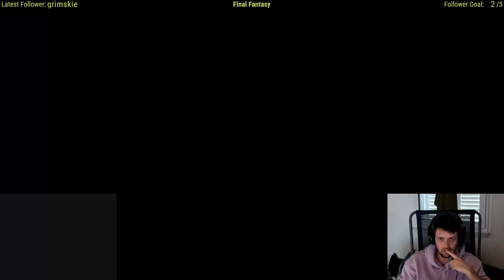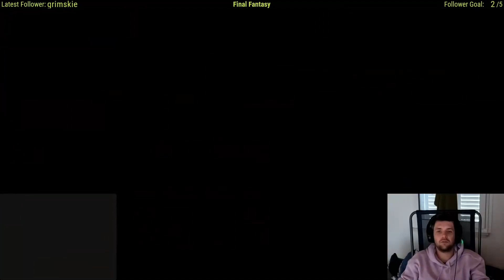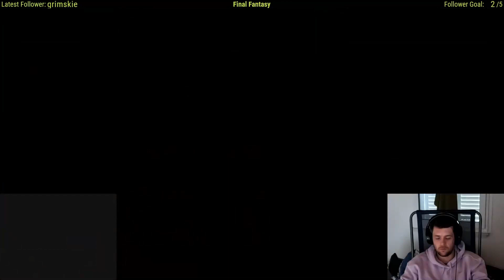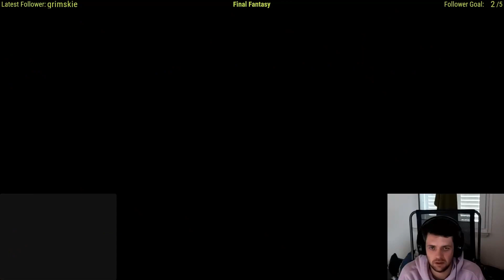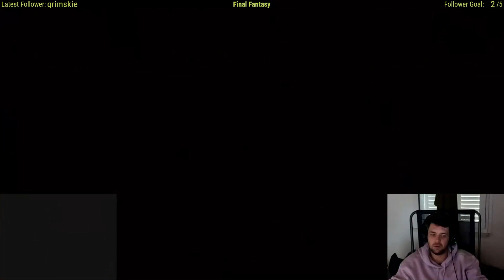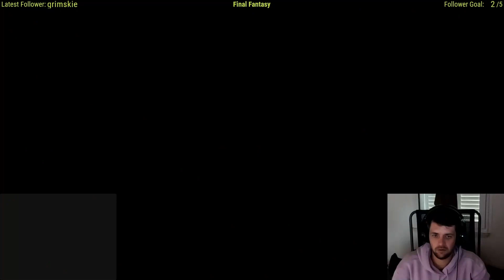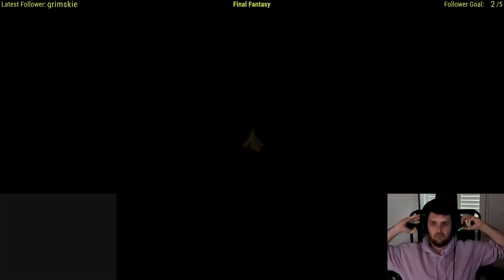A Canoe - Final Fantasy - Part 5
In this part I intended to progress the story further by finding the next crystal. However, after discovering Crescent Lake from where the story would progress, I decide to leave and search the northern continents, because I thought the bridge at the back of the town was an exit. I'm a silly boy and explore every inch of the map for almost a full hour... Finally realising that the bridge is not an exit, but leads me to obtaining the canoe. With the canoe in hand I make my way to Mt. Gulg and explore its depth... a little...

Chapters
0:00 Exploration
10:02 Crescent Lake
14:46 I'm A Silly Boy
1:07:48 Canoe
1:12:08 Mt. Gulg